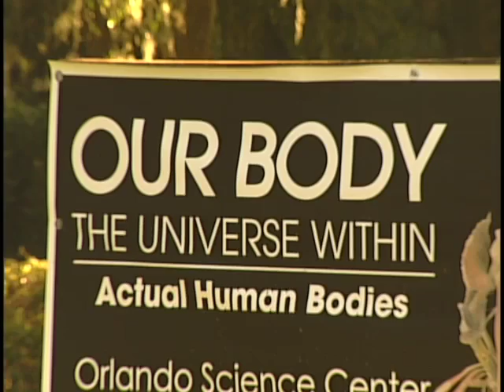Cadaver Controversy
The Orlando Science Center exhibit, Our Body: The Universe Within and the success and controversy surrounding cadaver exhibitions around the country.